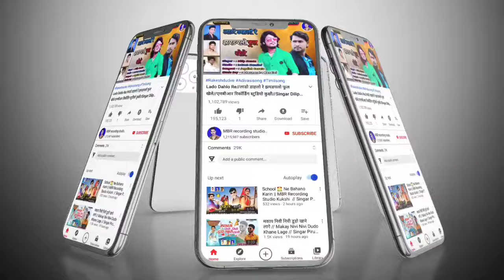Insta ने फ़िल्टर देखाये हिरोनी//Singer Jeevan Mehta%Karan Solanki//MBR Studio Kukshi Lokesh Mandloi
Album : Insta ने फ़िल्टर देखाये हिरोनी
Singar : Jeevan Mehta%Karan Solanki
Recoding : M.B.R.rikoding studio Kukshi
Studio : Lokesh mandloi
Leter : M.B.R. rikoding studio Kukshi